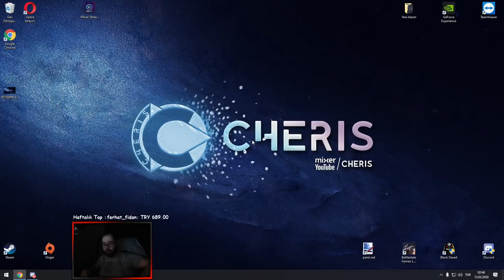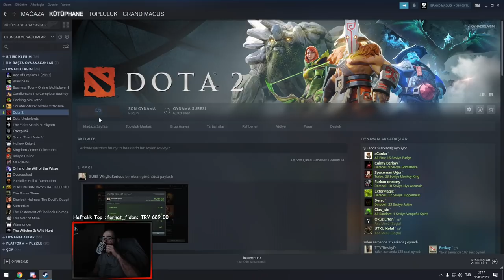+69 STR Yapma Challenge'lı Mid Pudge Gameplay ( Lanet Olası Team )